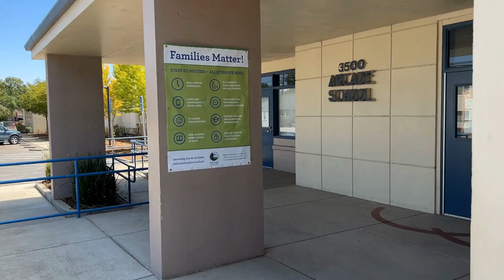3.5 Arcade Morning Announcement